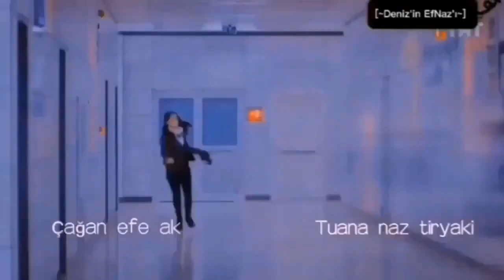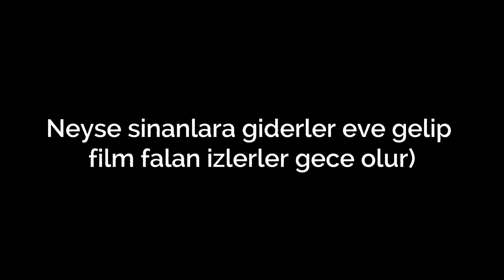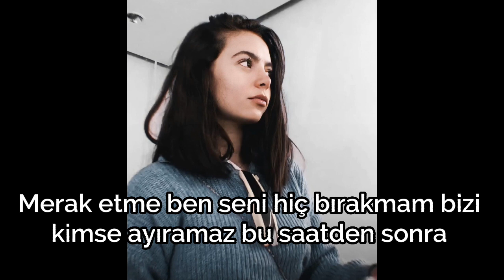Aşk mantık İntikam 24 bölüm (asrlar sonra karşınızda:D)